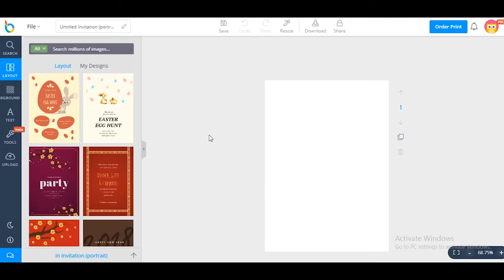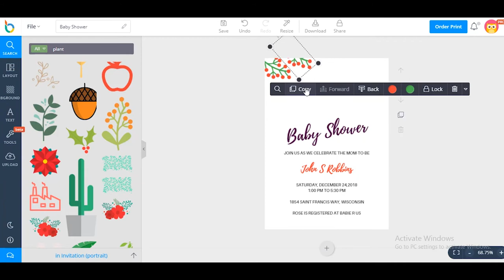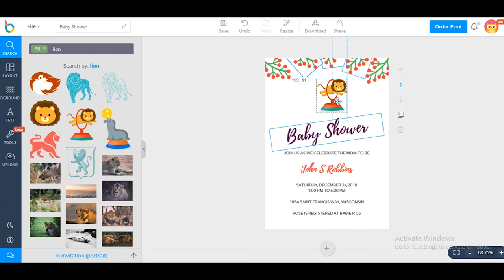How to design baby shower Invitation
In this video, we will show you how to design baby shower invitation.
Step 1: Choose Invitation layout.
Step 2: Add text.
Step 3: Add icons.